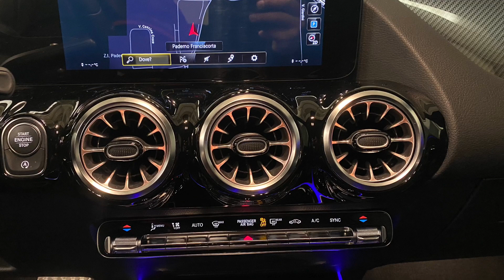MERCEDES BENZ GLA 180 Automatic PREMIUM AMG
MERCEDES-BENZ GLA 180 Automatic PREMIUM AMG,CERCHI 19,LED,NAVI

Può essere tua a 40.900 €
Oppure a 581 €/mese senza anticipo e senza maxi rata finale.

Immatricolazione: 01/2021
Chilometraggio: 26000
Potenza: 100 KW / 136 CV
Cilindrata: 1332
Carburante: Benzina
Colore: Bianco pastello
Cambio: AUTOMATICO 7G-DCT
Porte: 5

PER RIMANERE SEMPRE AGGIORNATO SULLE NOSTRE PROMOZIONI
- Visita il nostro sito troverai molte altre offerte ed occasioni!

Automonte Paderno Srl
Via dell'Olmo 8
25050 Paderno Franciacorta (BS)